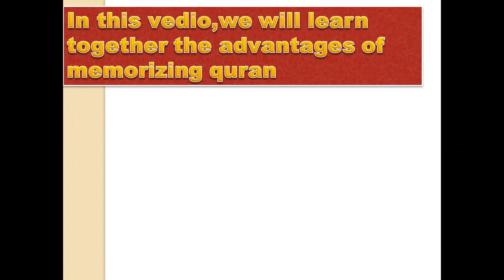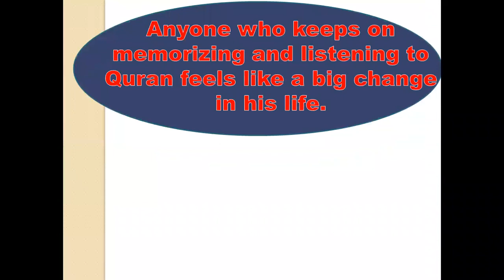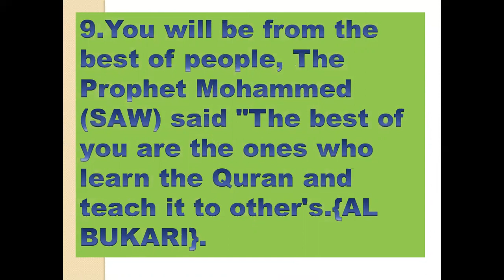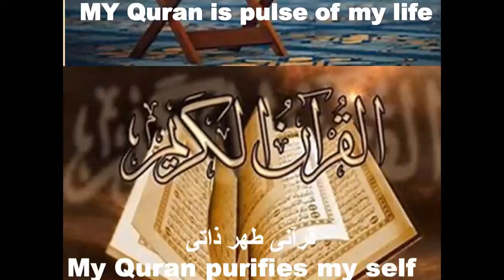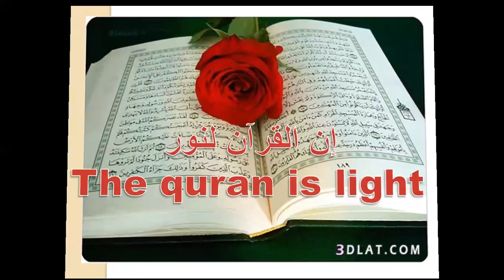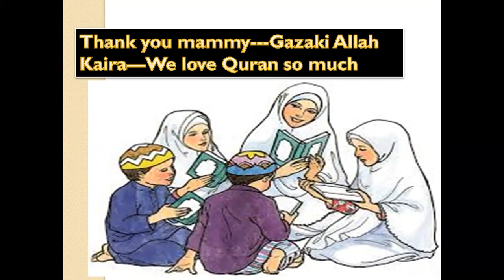ADVANTAGES OF MEMORIZING QURAN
IN this vedio--- you will learn the advantages of memorizing quraan
and you will listen to a wonderful arabic song about Quraan

the link for the channel